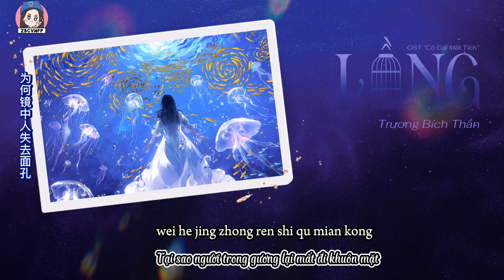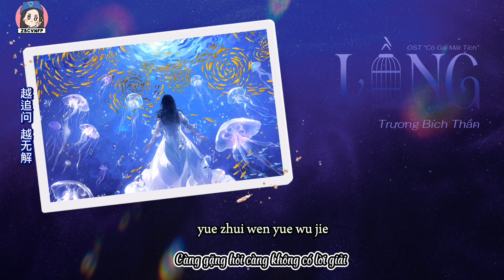[Vietsub] Lồng 笼 || Trương Bích Thần 张碧晨 || OST Cô Gái Mất Tích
Bài hát chủ đề của phim điện ảnh Cô Gái Mất Tích 消失的她

Bản vietsub được thực hiện bởi Trương Bích Thần VNFP